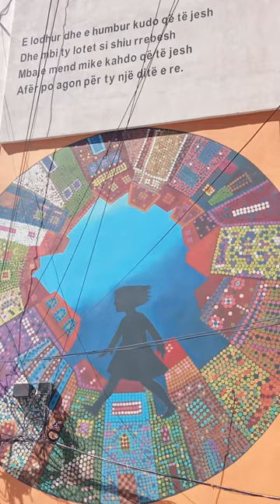Mural Art Painting in Durrës!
In this short video tirananow.com bring you a fascinating mural in Durrës city.